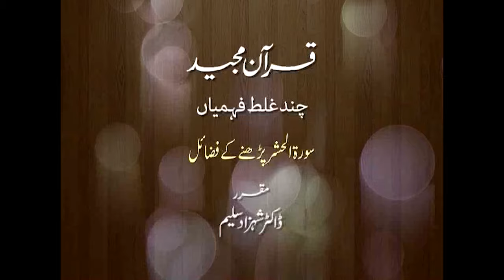Surah Hashar parhny ke fazail | Dr. Shehzad Saleem